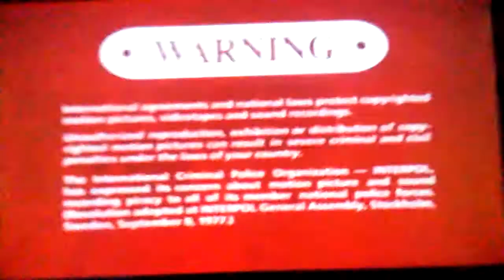Opening To A Passage To India 2000 DVD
1. Columbia Tristar DVD Logo
2. DVD Menu Screen
3. FBI Warning Screen
4. Warning/Attention Screen
5. Columbia Pictures Logo